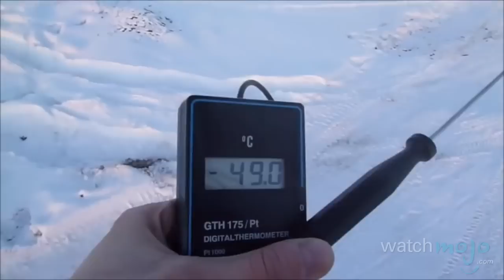Top 10 Lugares Más Remotos Para Vivir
No es nada raro encontrar personas a las que no les guste vivir con sus vecinos ¡pero estos lugares te llevan a un aislamiento extremo!